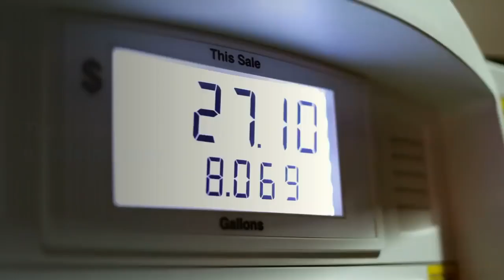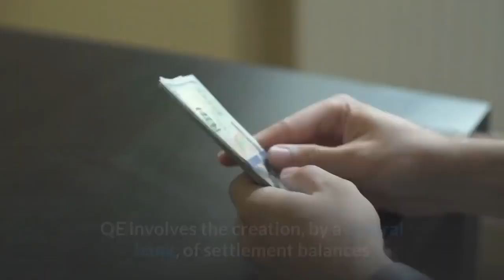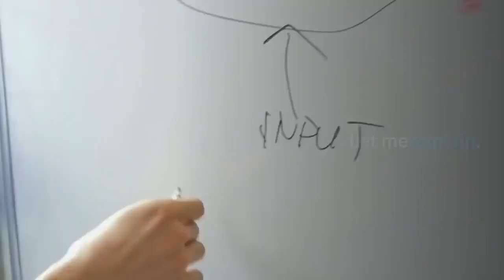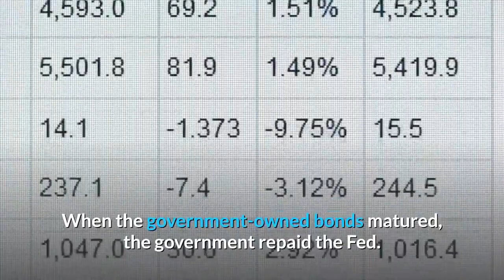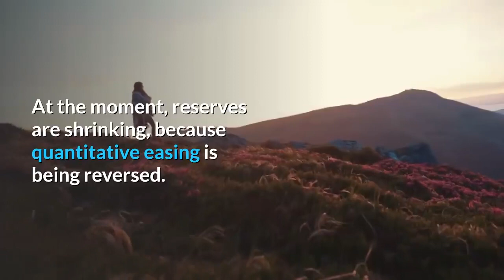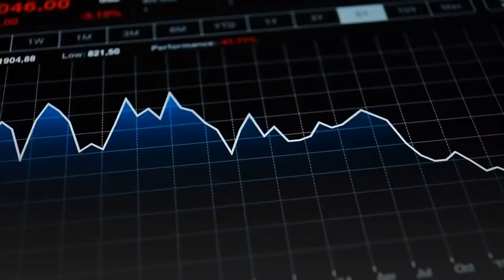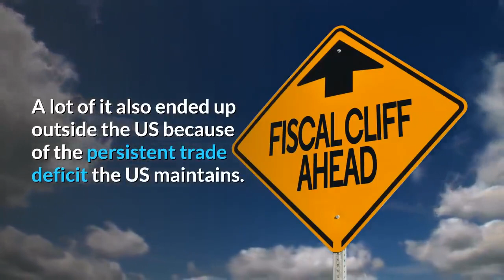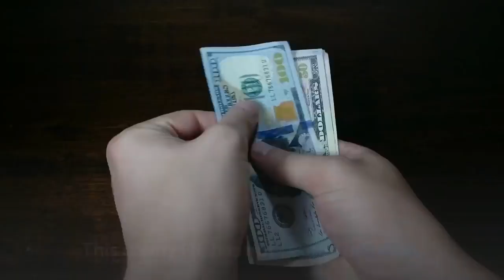What is QE Tapering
To make traditional cash, you feed paper and ink into a printing press, and money comes out the other side.
To make money used to buy securities for quantitative easing, you feed electrons into a computer, and suddenly the amounts in bank account balances jump up.

Welcome to Atlantis Report.
Quantitative easing means that the government effectively "printed money" and used it to buy back government securities - in other words repaid government debt. The bondholders that sold their securities received the money, but the US government (and therefore US taxpayers) received the benefit of QE.

The danger of QE is that it fuels inflation. To everyone's surprise, this does not appear to be happening despite the Federal Reserve has created $4.5 Trillion to repay government debt.
Quantitative Easing is an unconventional monetary policy in which a central bank purchases government securities or other securities from the market in order to lower interest rates and increase the money.

Quantitative easing occurs when a central bank purchases government securities (e.g., Treasury bonds in the U.S.) or other securities off the open market. It does this to lower interest rates and increases the money supply. It differs from simple open-market operations in its scale. An expansionary monetary policy involves the central bank buying a steady amount of government securities in order to increase bank reserves. Quantitative easing consists of purchasing a lot more for the sake of accomplishing a heftier goal: lowering interest rates and increasing the money supply.